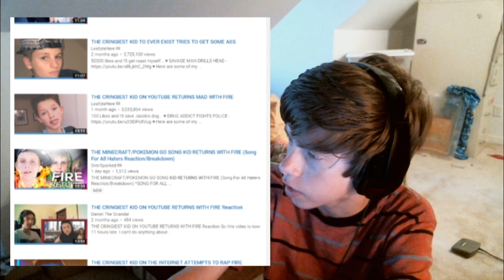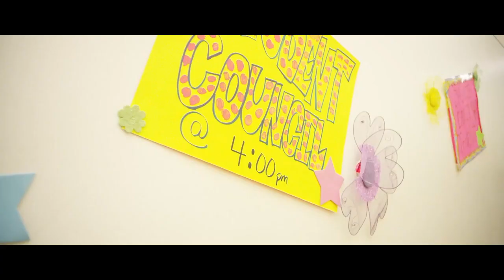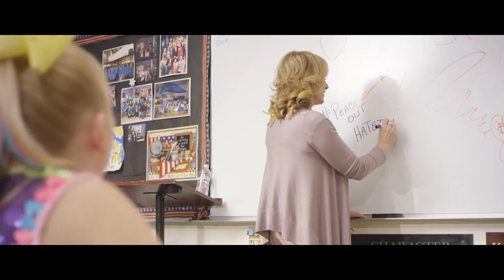Kids Who Make Songs Review (Johnny Orlando, Jojo Siwa, Etc.)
jonny orlando is dankest memer